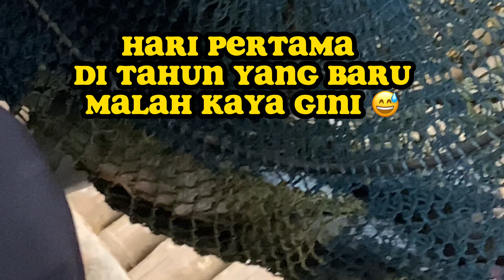Kompilasi Video Mancing Pusanggala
Ikan Disini Babon Semua ll Kompilasi Video Mancing Pusanggala

Halo Semuanya.. Akun Pusanggala Sebelumnya Udah Ga Ada Ya, Sekarang Aktif Disini..